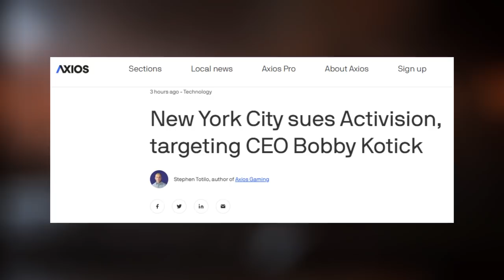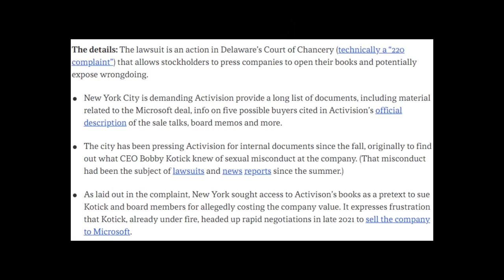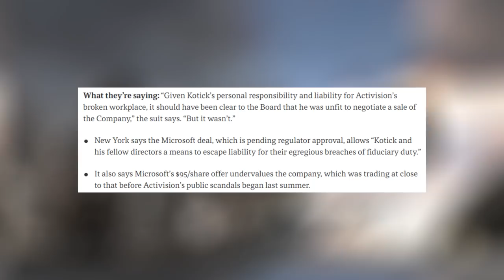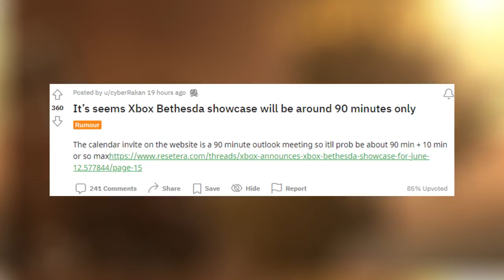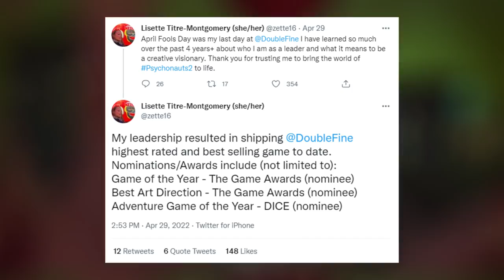Xbox Just Got BIG News - Activision In MORE Trouble, Summer Showcase Confirmation, & MORE!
Activision has another lawsuit on their hands. Does this transform the impending deal? Many Xbox fans are experiencing second-hand stress on behalf of Microsoft, so let's get some answers. We also have more important information on the summer showcase happening on June 12th as a timeframe has been confirmed. Bringing things into perspective, how does this transform the show and our expectations? Plus, more on Fable and Psychonauts 2!